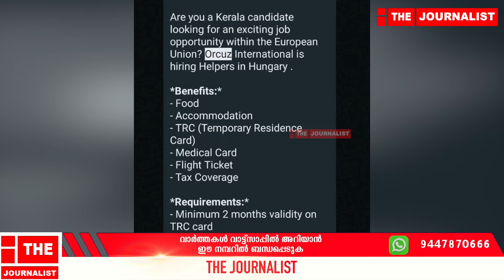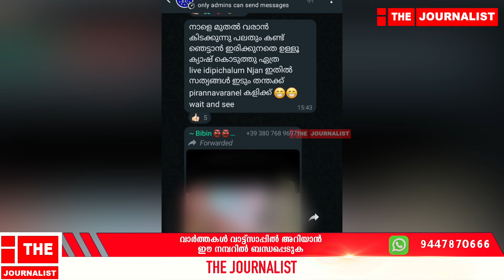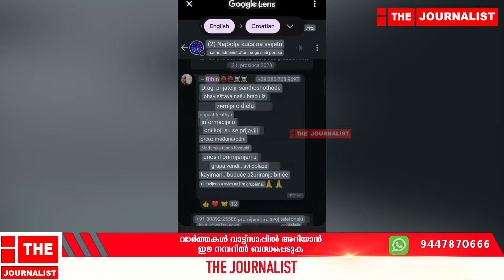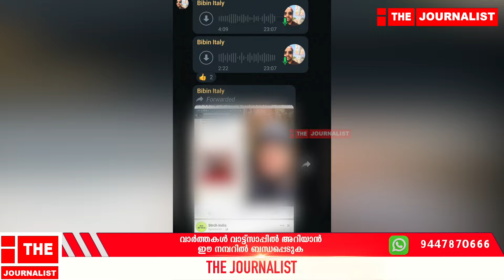പ്രവാസി സ്ത്രീകളെ നശിപ്പിക്കാനിറങ്ങിയ ആഭാസൻ പിടിയിൽ.. ഞെട്ടിക്കുന്ന വീഡിയോ |The Journalist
പ്രവാസി മലയാളി വനിതകളെ
തേടിപ്പിടിച്ച് സെക്സ് പറയും..!
ബിപിനെന്ന ആഭാസനെതിരേ
യൂറോപ്പിൽ വൻ ജനരോഷം..